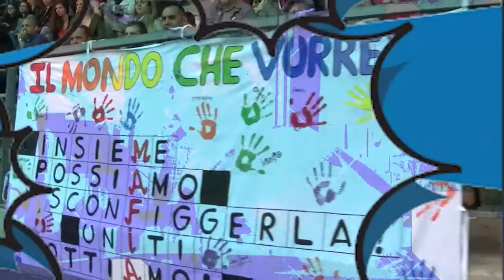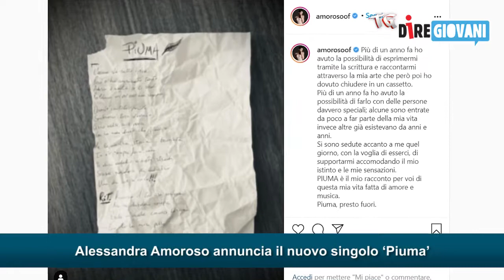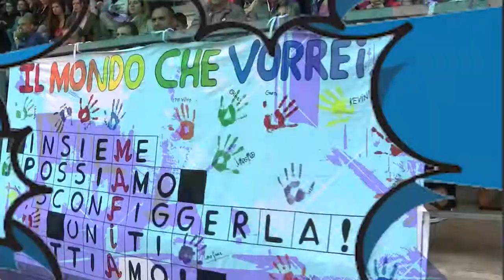Tg Diregiovani - Edizione del 6 aprile 2021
- Addio alla censura cinematografica
- Carbonara Day, oggi è il giorno dedicato alla pasta alla Carbonara
- Da Disney + il nuovo trailer di 'Loki'
- Alessandra Amoroso annuncia il nuovo singolo ‘Piuma’
- Space Jam: New Legends, trailer e trama del film con LeBron